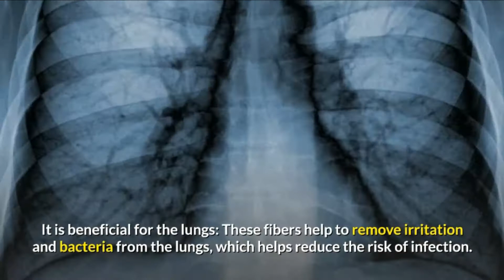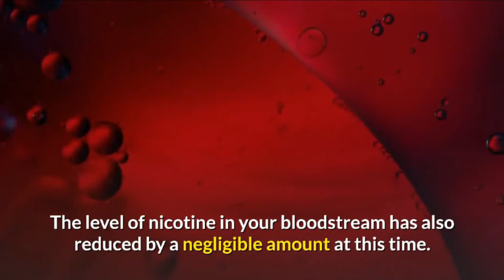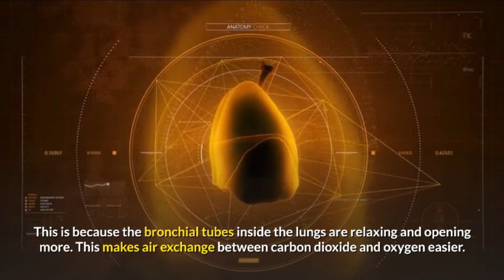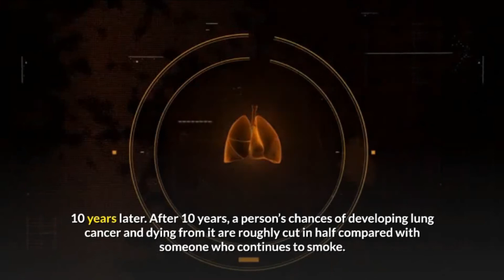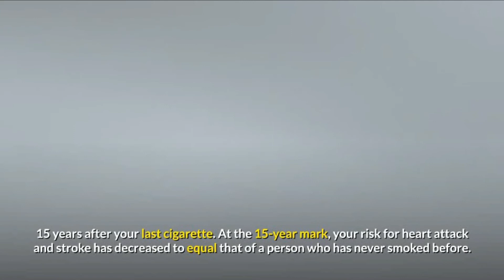What Happens When You Stop Smoking Tobacco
In this video, we learn What Happens When You Stop Smoking Tobacco? Cigarette smoking is one of the leading causes of preventable deaths in the United States but can be difficult to quit.

Many fear that it will take a long time to see improvements in health and well-being, but the timeline is quicker than most people to see real benefits.

Health benefits begin one hour after the last cigarette and continue to improve.

Some of the many health milestones you can experience today by quitting smoking.

20 minutes after his last cigarette.

The positive health effects of quitting smoking begin 20 minutes after your last cigarette. Your blood pressure and pulse will return to a more normal level.

In addition, fibers in the bronchial tubes that do not move well due to continuous exposure to the first smoke will begin to move again. It is beneficial for the lungs: These fibers help to remove irritation and bacteria from the lungs, which helps reduce the risk of infection.

Cigarettes contain a lot of known toxins, including carbon monoxide, the gas present in cigarette smoke.

This gas can be harmful or fatal in high doses and prevents oxygen from entering the lungs and blood. Lack of oxygen can cause suffocation when inhaled in large doses over a short period of time.

After just 12 hours without a cigarette, the body cleanses the excess carbon monoxide from the cigarette. The carbon monoxide level returns to normal, raising the oxygen level of the body.